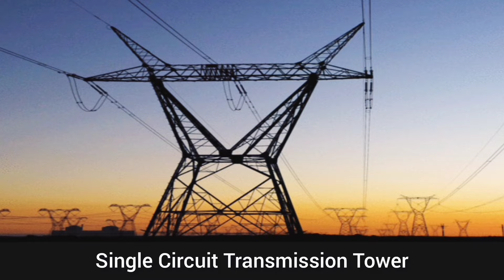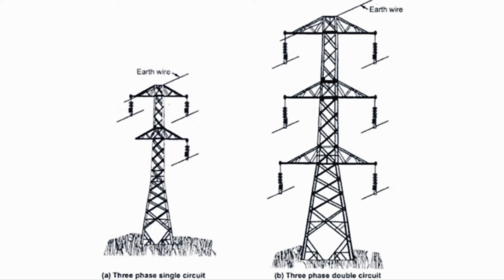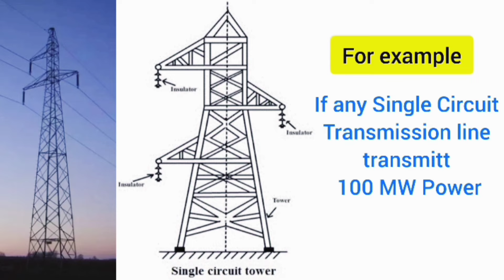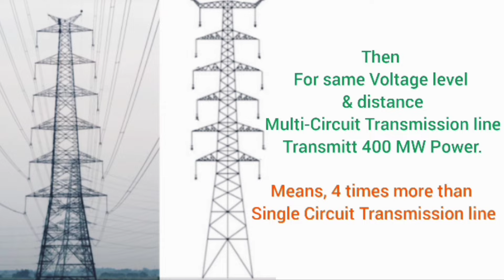Multi-Circuit Transmission lines | Electric Towers | Types of Towers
Hello Friends,
         आपने Transmission lines को तो देखा हि होगा और उसमें ज्यादातर Single Circuit या Double Circuit types कि lines/towers को आपने देखा होगा, लेकिन क्या दोस्तों आपने Multi-Circuit Transmission lines/towers को भी कभी देखा है ?
     अगर नहीं तो आज के इस Video में आपको Multi-Circuit Transmission line/tower के बारे में सब कुछ जानने के लिए मिलेगा।
      तो अंत तक देखिए इस Video को !